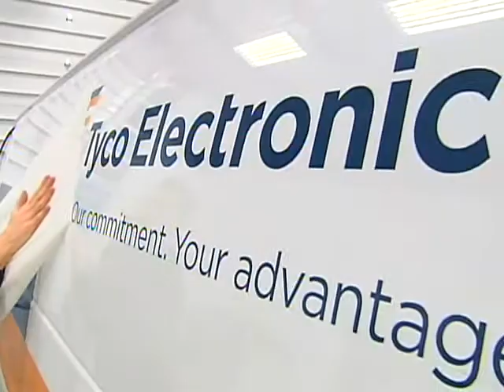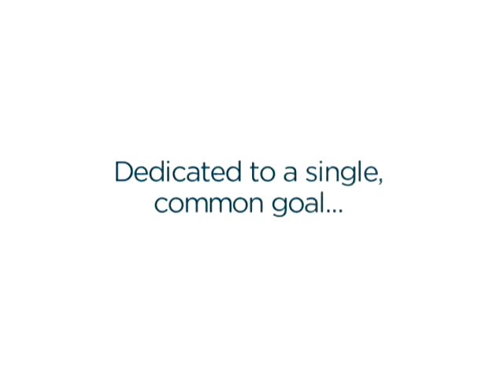Tyco Electronics "New Day"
Voice Over by Edoardo Ballerini